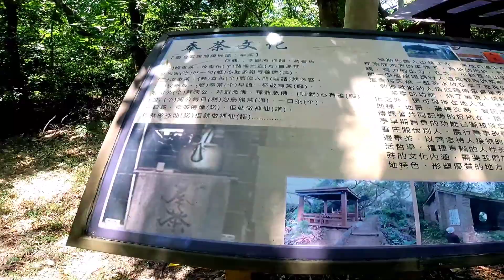MTB Trail Ride Day at Hsinchu 18 Peaks Mountain with Team Hsinduro PART 3